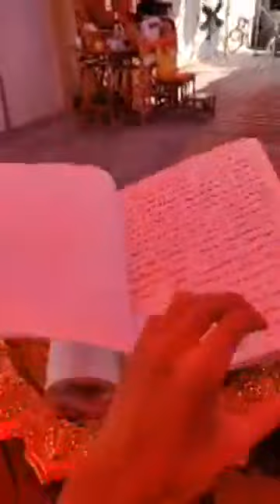เทศน์เรื่องกองบุญนี้ส่งให้วิญญาณแม่ ตอนน้องสาวดีใจที่พี่ชายนายร้อยศักดา กลับตัวกลับใจทำบุญให้แม่